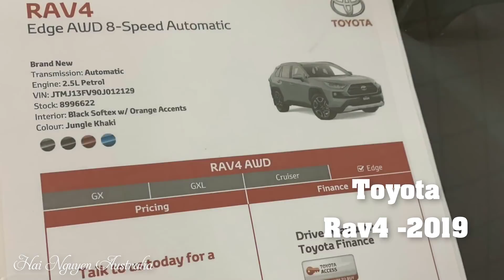Toyota rav4 2019 mẫu mới mạnh mẽ ra sao có nên mua không